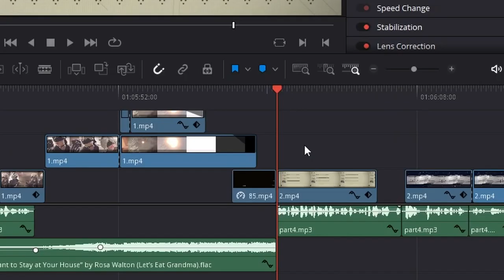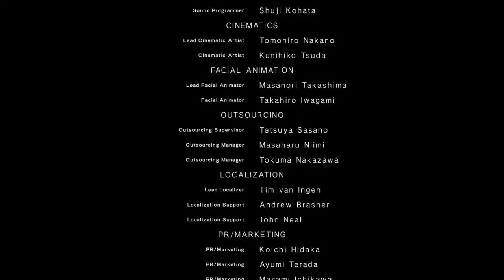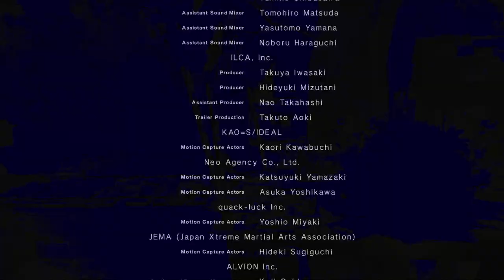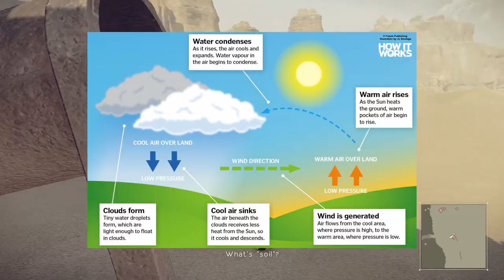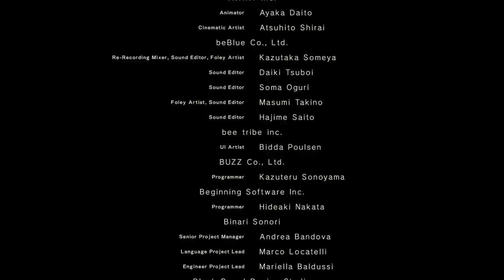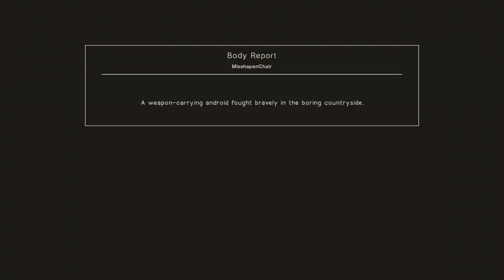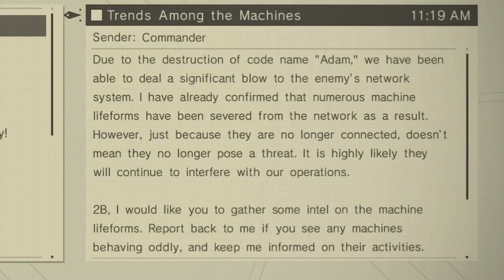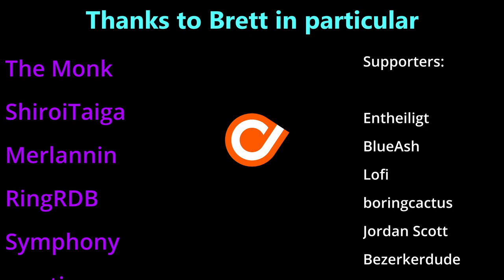A Supremely Superfluous Synopsis of Nier: Automata - 2B's Mild Ride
One of the videos of all time.

If you react to my videos publicly your soul now belongs to me.